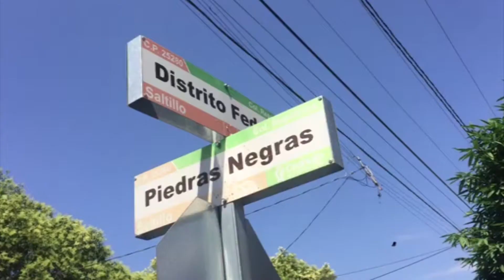Choque de vehículos en la colonia República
Un choque de vehículos se registró la mañana de este viernes en la colonia República sin dejar personas lesionadas, sólo daños materiales. De nueva cuenta, la falta de cultura vial se hizo presente en el cruce de las calles de Distrito Federal y Piedras Negras por donde circulaba a bordo de su camioneta JEEP Liberty, María de Refugio Álvarez en compañía de su pequeña hija; al llegar al cruce impactó a un vehículo Ford KA que manejaba Amanda Gutiérrez misma que ignoró la señal de alto total y debido a lo fuerte del golpe éste vehículo se proyectó contra un Volkswagen Pointer estacionado. Después del percance, elementos de tránsito tomaron conocimiento y solicitaron una ambulancia de Bomberos quienes valoraron a los tripulantes mismos que no ameritaron ser trasladadas algún hospital. Las partes involucradas quedaron en espera de las aseguradoras de los vehículos para llegar a un acuerdo y costear los daños causados.